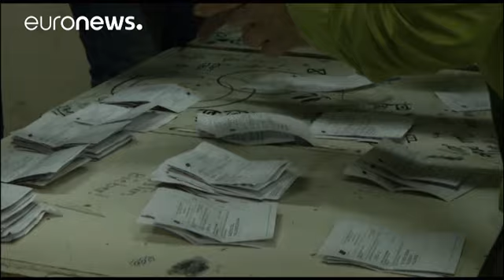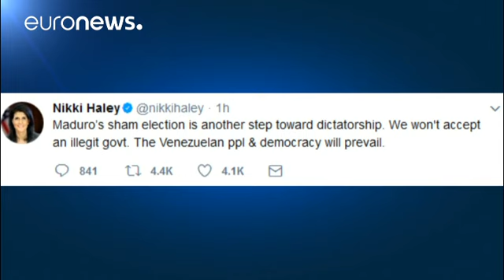Venezuela vote turnout 41.5% - electoral commission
Venezuela's electoral commission has said turnout in Sunday’s controversial vote was 41.5 percent, with just over eight million people casting their ballots.

Counting began on Sunday night with early results expected within hours. The vote was marred by clashes with at least 14 people reported to have been killed.

Despite the mass boycott President Maduro sought to justify his move seeking backing for a new constituent assembly with the power to rewrite the constitution and override congress.